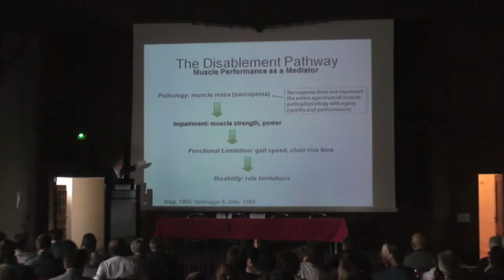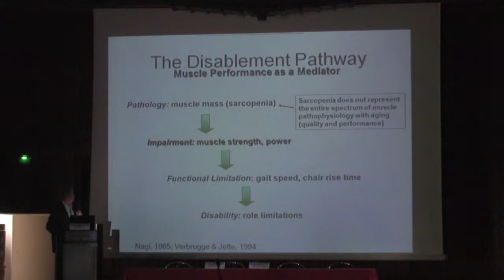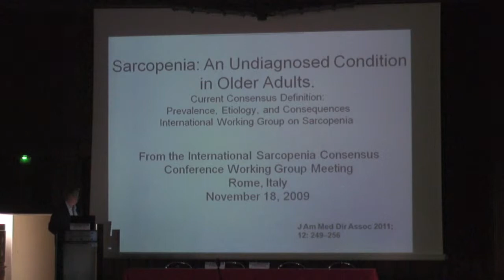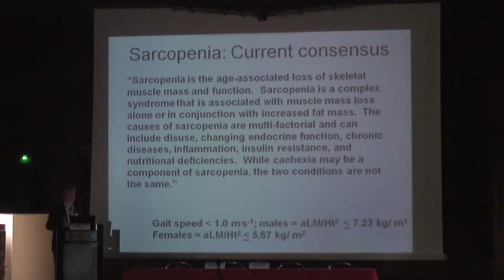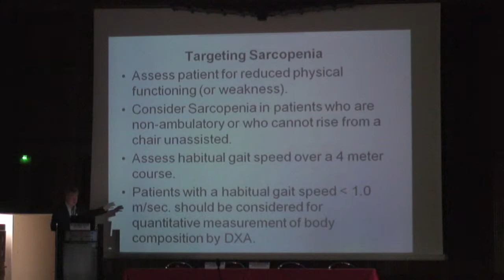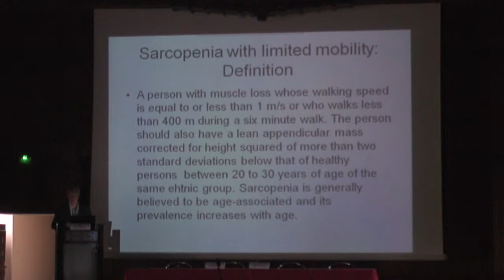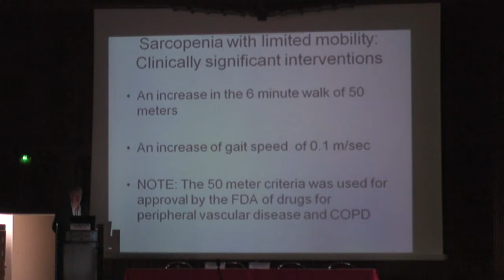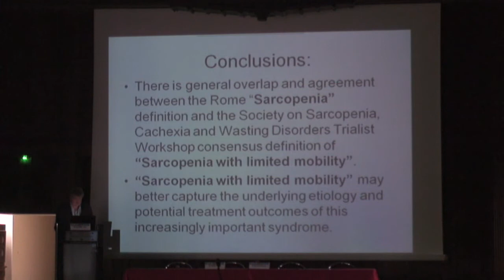Prof Roger Fielding - Sarcopenia with limited mobility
Sarcopenia with limited mobility: An update on the SCWD definition and biomarkers - An International Perspective,

Presented by Prof. Roger Fielding at the IAGG, International Conference on Sarcopenia Research in Toulouse, 8th June 2011.